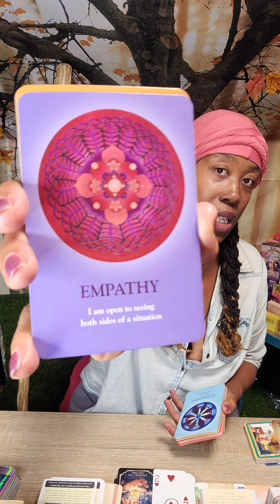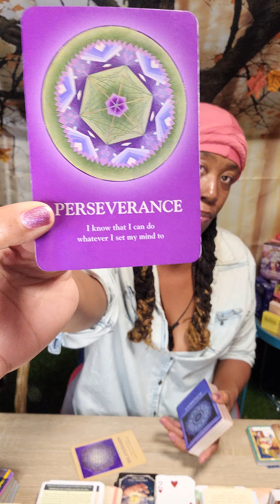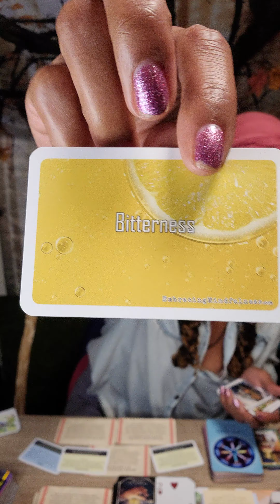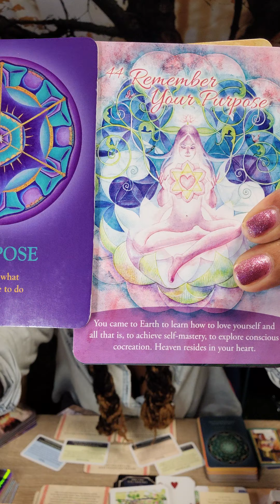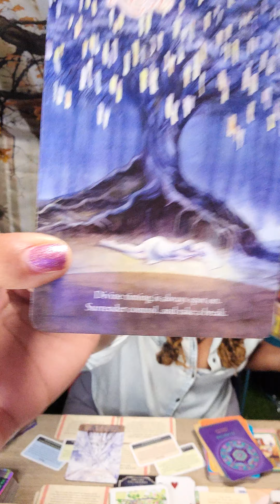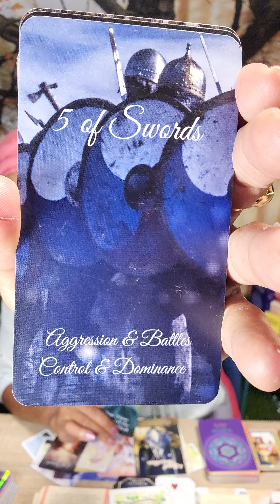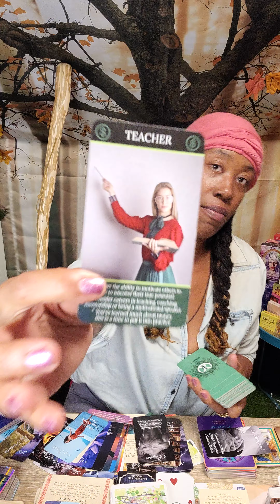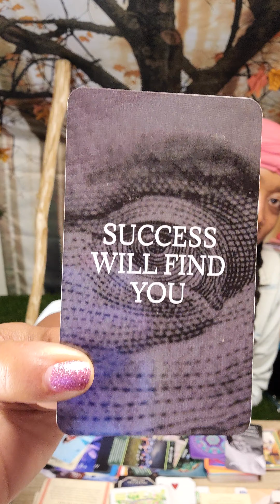Source Speaks to the Wheat! Super Saiyan Secrets! If you Believe it🔮